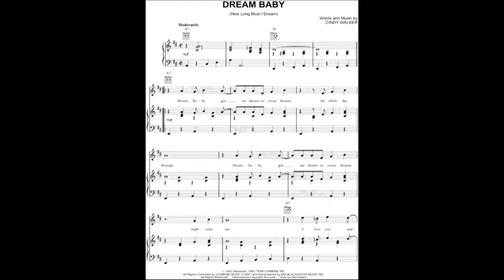"I Don't Care", my COVER of a Cindy Walker tune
While fooling around with the home studio I came across a great old song written by Cindy Walker and I think Web Pierce, I decided to record it a bit. A couple of mistakes for sure but what the hell.
Cindy Walker was a terrific singer/songwriter and a lot of artists back in the day had hits with her tunes. Bob Wills recorded 50 of her tunes. "Blue Canadian Rockies", was recorded by the Byrds... and Roy Orbison covered "Dream Baby". She passed away in 2006 at the age of 87